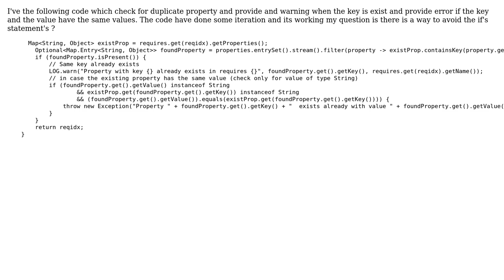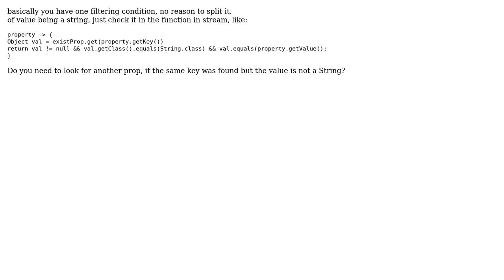Code Review: remove if's for stream filter (2 Solutions!!)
Code Review: remove if's for stream filter

With thanks & praise to God, and with thanks to the many people who have made this project possible! | Content (except music & images) licensed under CC BY-SA | Music | Images & others | With thanks to user user184868 user Sharon Ben Asher user Nina watcher user 200_success and the Stack Exchange Network Trademarks are property of their respective owners. You are responsible for your own actions.